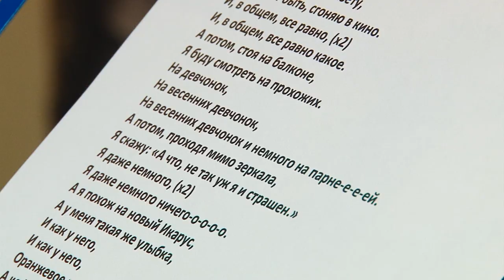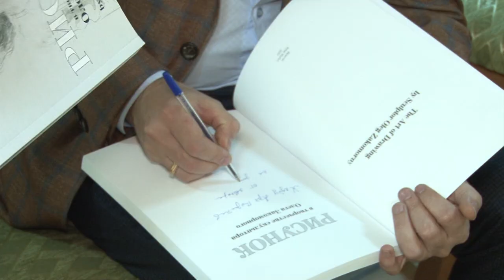Культпоход. 1 выпуск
В первом выпуске программы "Культпоход" мы расскажем о постановке по роману Л.Н. Толстого на сцене Саровского драматического театра; новом проекте молодых актёров по пьесам современных драматургов, а также о новой выставке в Художественной галерее.